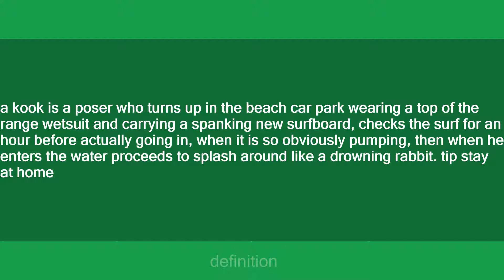kook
Slang flashcards: